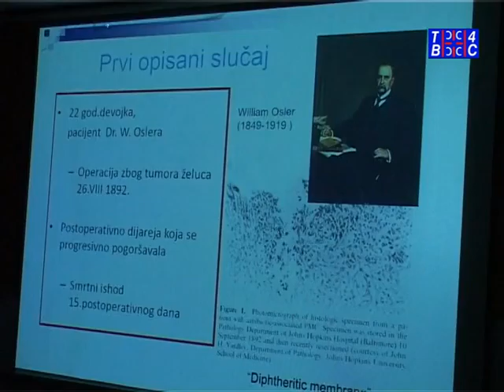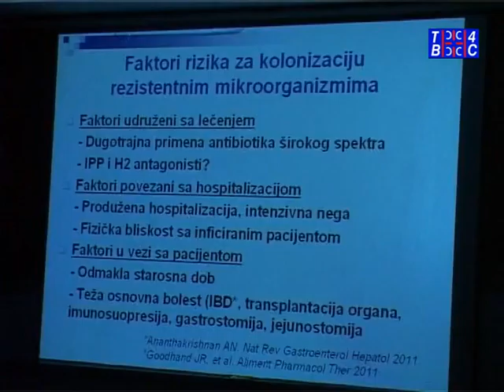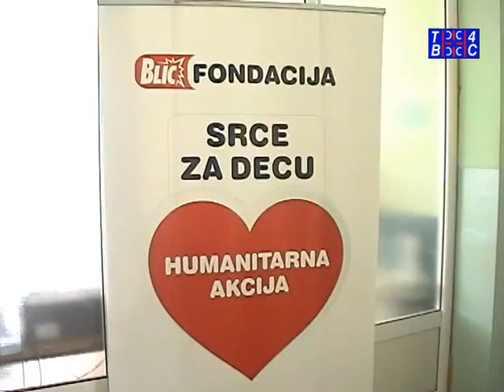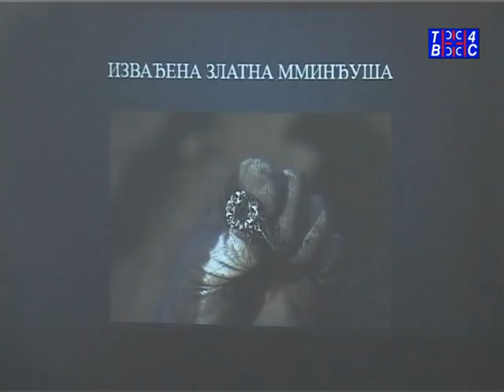Vesti TV 4S 17.05.2016